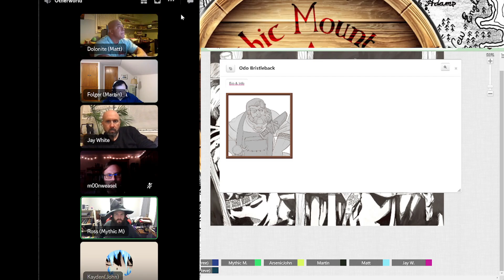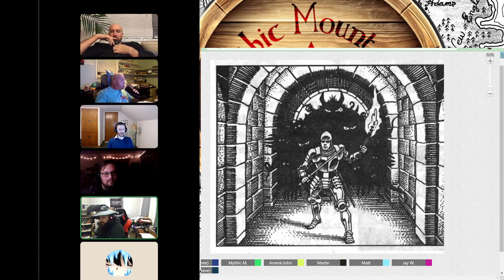Rappan Athuk #1 - (Swords & Wizardry Actual Play)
Blackguards, zealots and money hungry tomb raiders have travelled to the ragged edge of Albion into the borderlands of Eastreach, where there is said to be the "Dungeon of Graves" - Rappan Athuk.

In the rocky hills near Zelkor's Ferry they find the fate of those who have also tried to make their fortune here.  And send a message to the forces of Chaos.